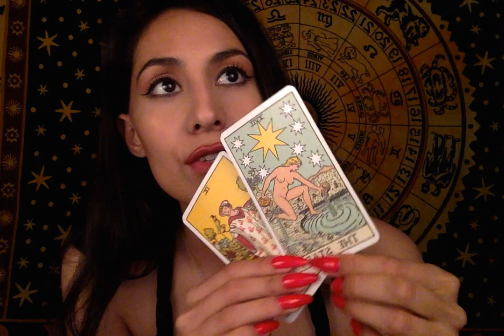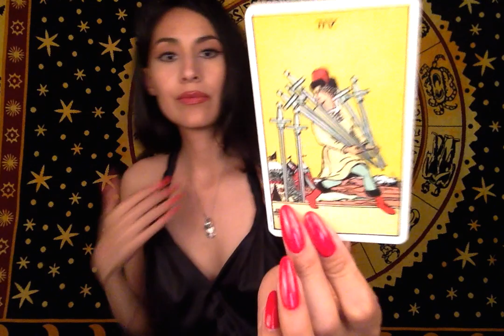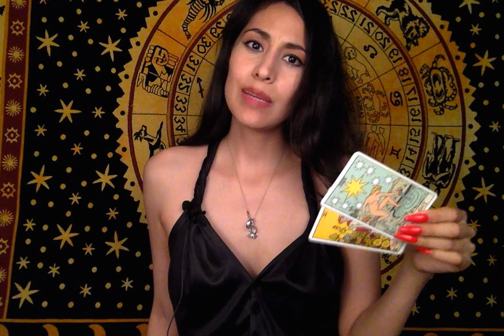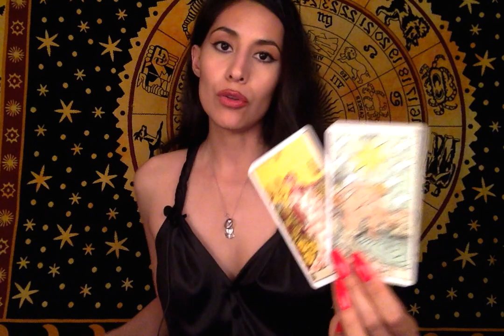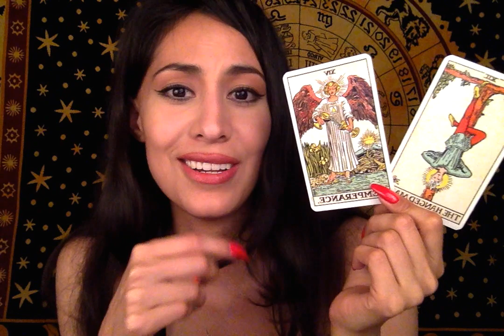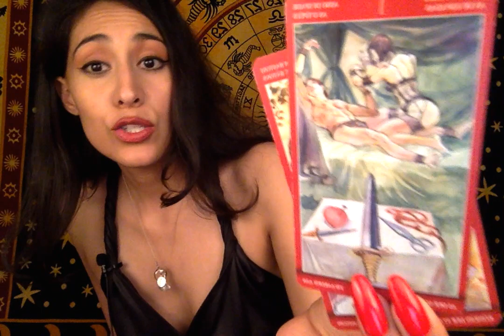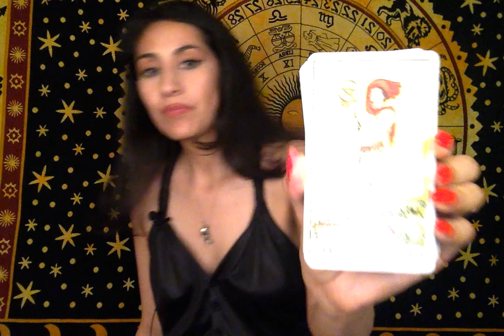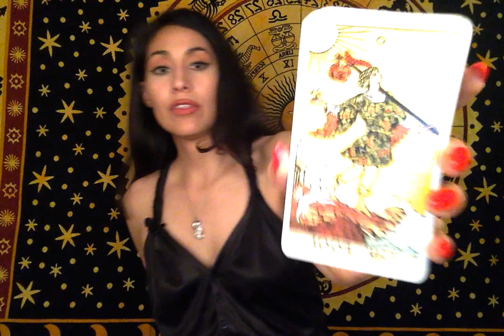*MOTH TO A FLAME* 6/7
Daily Reading 6/7

You're guided to this reading in real-time or on your own timeline. They're time-stamped for organization and ease, though time spirals so what does that mean for energy? It means your energy is connecting with mine in this psychic tarot reading; That's why this can resonate for you June 2019 or November 2024!